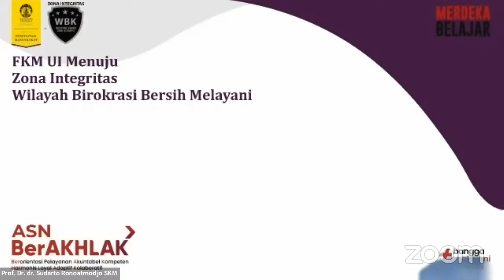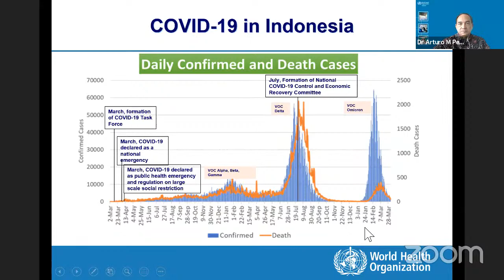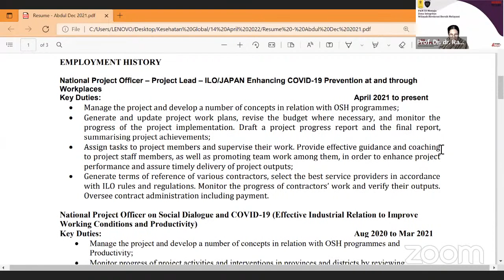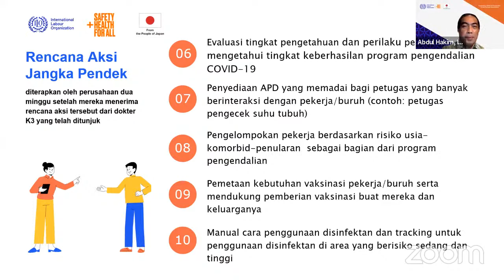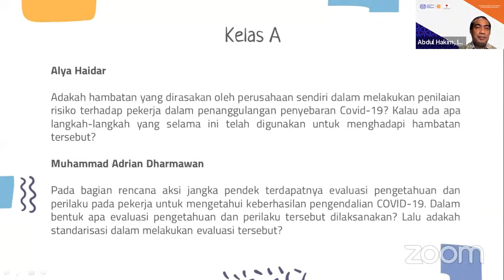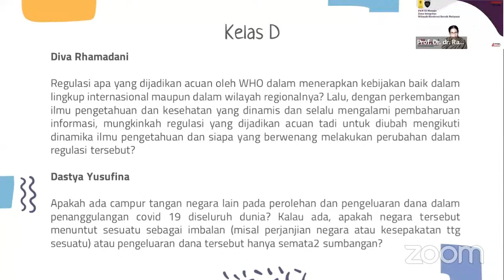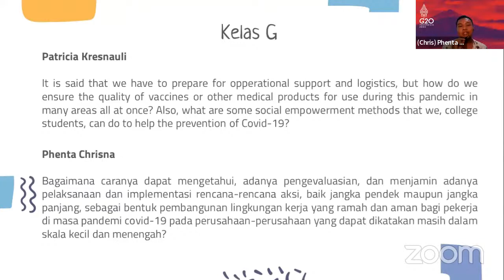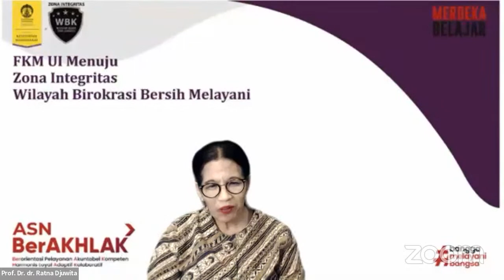Kuliah Umum Mata Kuliah Kesehatan Global